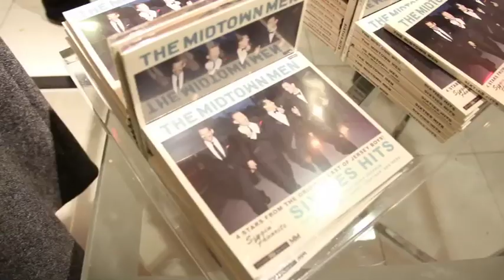THE MIDTOWN MEN - SIXTIES HITS NYC RELEASE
The Midtown Men, 4 Stars From The Original Cast Of Broadways Jersey Boys:
Tony Award Winner Christian Hoff, Michael Longoria, Daniel Reichard and Tony Award Nominee J. Robert Spencer celebrate and discuss the release of their debut CD: THE MIDTOWN MEN - SIXTIES HITS, their first collaboration since the Grammy Award Winning, Platinum Selling soundtrack to Jersey Boys.
SIXTIES HITS,  is now available!